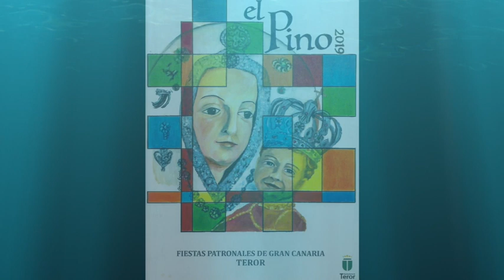EL PINO 2019, B. DE FIRGAS - ROMEO Y JULIETA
Fiestas del Pino 2019.
Teror (Gran Canaria).
Programa Encuentro de Bandas de Música de Teror.
BANDA JUVENIL DE MÚSICA DE FIRGAS
Dirige: Francisco Navarro Marrero.
Organiza: Banda de Música de Teror.
Colaboran: Itre. Ayuntamiento de Teror, Excmo. Cabildo de Gran Canaria, Federación Gran Canaria de Bandas de Música  y Banda de Música de Teror.